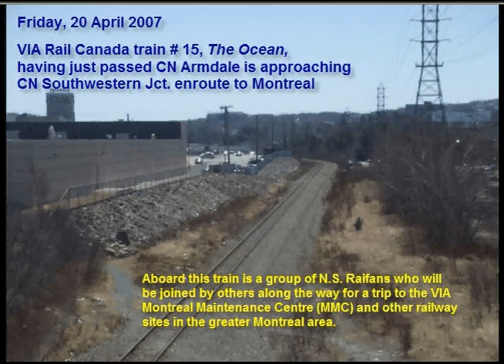MMC Trip VIA # 15 approaching Southwestern Jct.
VIA # 15 with the MMC trip raifans aboard approaching CN Southwestern Jct., Friday, 20 April 2007.